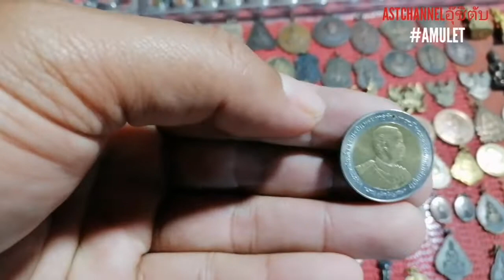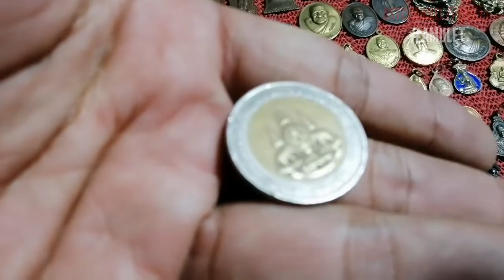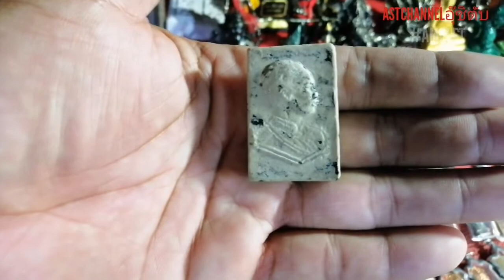กริตเหล็กไหลเหล็กไหลน้ำพี้เรียกทรัพย์วัดน้ำพี้อุตรดิตถ์ให้โชคเจ้าของ20กว่างวดและพระสมเด็จ​เผ่าหายาก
โฉลกแต่ละคนไม่เหมือนกันขึ้นอยู่กับเจ้าของที่ถือสิ่งนั้นแล้วจะสมพงษ์​ในด้านไดของทุกสิ่งล้วนมีที่มาล้วนมีเรื่องราวล้วนมีความลี้ลับเครื่องรางของขลังมีมาแต่ช้านานที่บรรพบุรุษ​สืบทอดต่อๆกันมาเป็นร้อยๆปี
ติดตาม​รับ​ชม​ได้​ทาง​ช่อง​ยู​ทูบ​AST​CHANNEL​อุ​๊​ชิ​ตับ​YOUTUBER​สนับสนุน​คลิป​ด้วย​การกด​ติดตา​มและ​กด​กระดิ่ง​ขอบคุณ​ครับ​ ที่อยู่​ช่อง​14​หมู่​8​ตำบล​ประทัด​บุ​อำเภอ​ปราสาท​จังหวัด​สุรินทร์​32140​ ไ​อ​ดี​ไลน์​HONDALS125​ เบอร์​โทร​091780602​4​ เฟส​บู๊ค​อุ๊​ชิ​ตับ​คิด​นอก​กรอบ​สู่​ไอเดีย​ เพจ​บ่าว​อีสาน​ติด​ดิน
4 / ธ.ค / 62 คลิปนี้เป็นของนายสุธน​ บุญรอด​ ห้ามผู้ไดนำไปเผยแพร่ก่อนได้รับอนุญาต​ มิฉะนั้น​จะถูกเรียกร้องสิทธิ​ทางกฎหมายในเรื่องลิขสิทธิ์​และทรัพย์สิน​ทางปัญญา